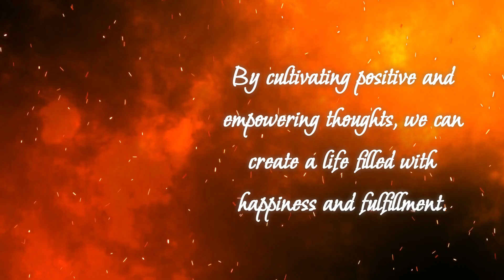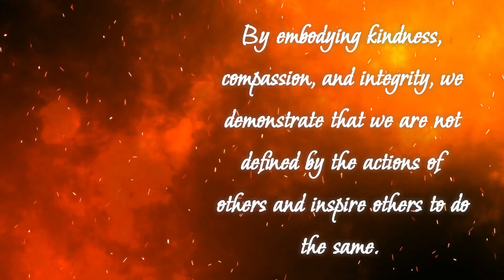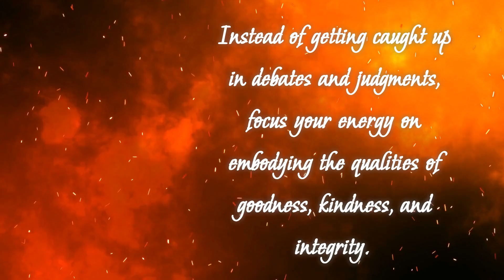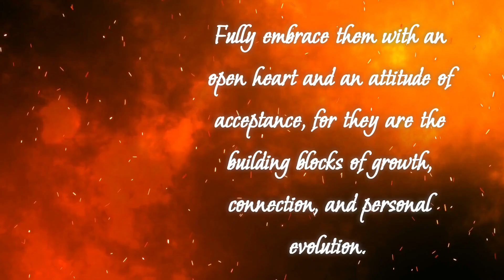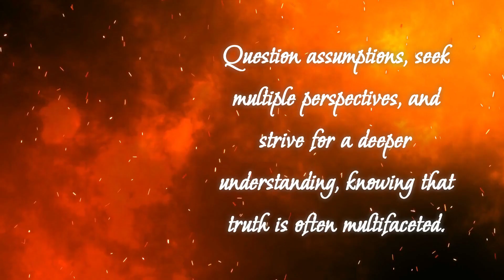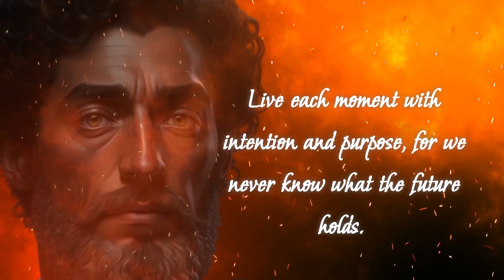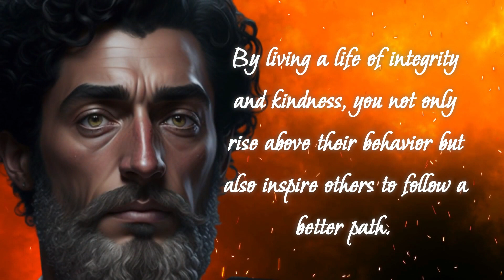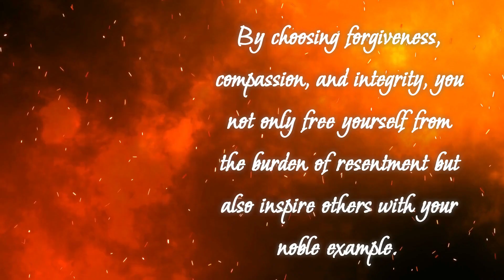Learn These Life Lessons Once and Experience Lasting Improvement!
Are you ready to tap into your untapped potential and create an extraordinary life? Dive into the profound wisdom of Marcus Aurelius with our captivating collection of 20 life-altering quotes.

Discover the keys to unlock your inner power, cultivate resilience, and embark on a transformational journey that will leave you inspired, uplifted, and ready to conquer any challenge.

Get ready for a viral sensation as you embrace the timeless teachings that can skyrocket your personal growth and ignite a fire within you. Join the millions who are already on this path to greatness and witness the incredible impact these quotes can have on your life.

Don't miss out on this viral video that will revolutionize your perspective and set you on the path to an epic life transformation. Get ready to unleash your true potential and create a life that inspires others. Let's make this journey go viral together!